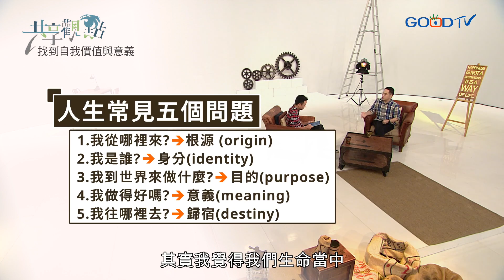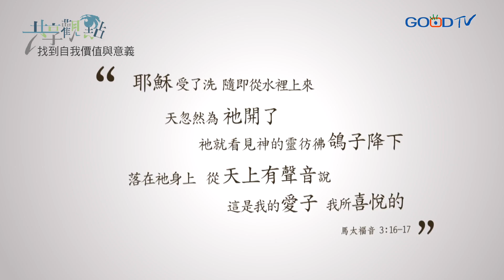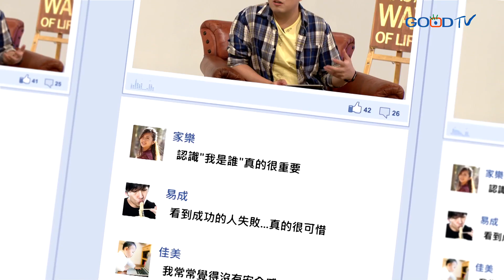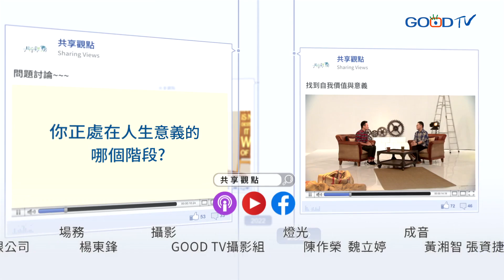成功的人也在找自我價值？！為何「歸零」才能有答案？ ‖ 廖文華 周巽正《找到自我價值與意義》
我們一生中都在尋找「我是誰？」「我的生命意義？」但我們都被世界的價值觀影響，要有成就、名利、學歷、金錢才是有價值的，但我們真正的價值不是建立在這些事物上，而是不管成功與否，是神賦予我們價值，在神的愛裡，我們已經找到完全的滿足與安全感。

【重點章節段落】
00:00 找到自我價值與意義
07:56 自我價值的源頭
11:56 與神合一 找到真實的價值